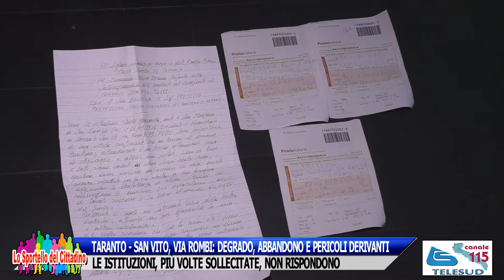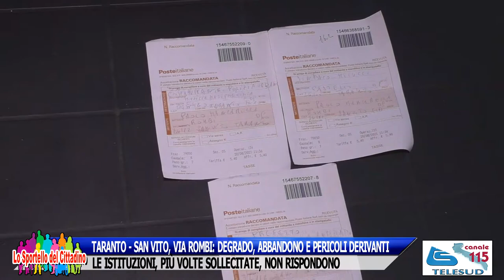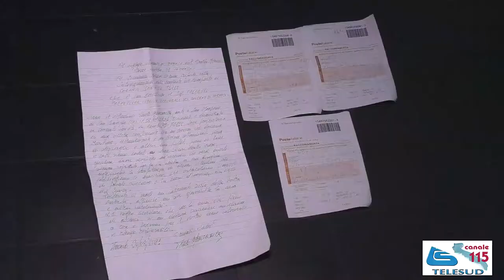TARANTO - SAN VITO,VIA ROMBI: DEGRADO, ABBANDONO E PERICOLI DERIVANTI. LE ISTITUZIONI NON RISPONDONO